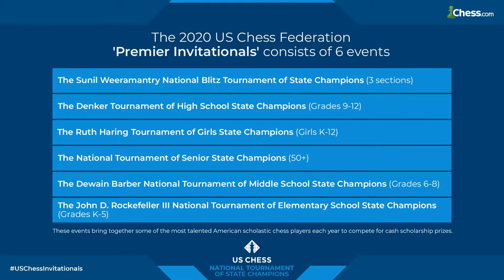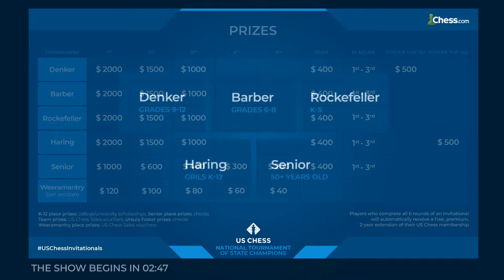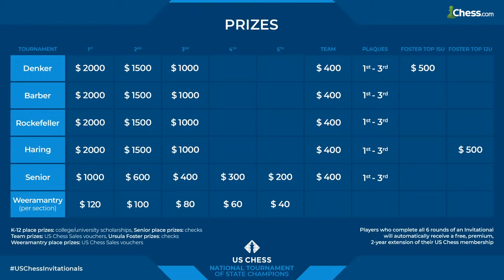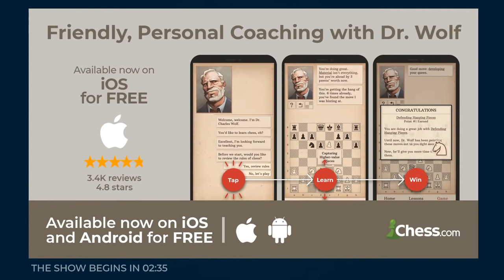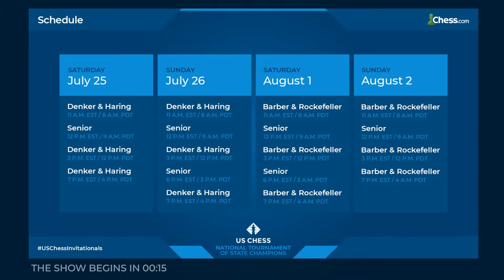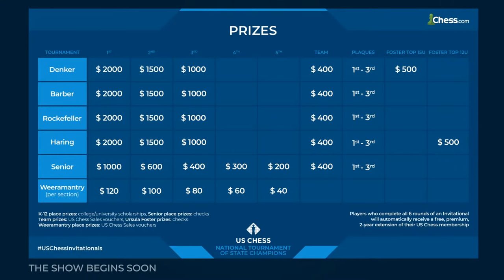US Chess - Sunil Weeramantry National Blitz - Hosts GM Hess and WGM Nemcova